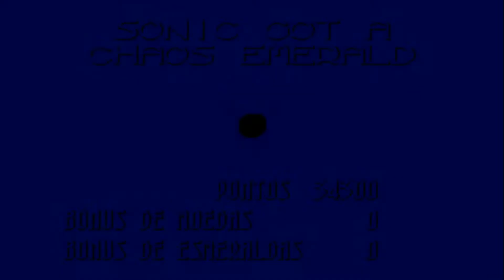Sonic 3D Blast #1 - Green Grove Zone (Temos que salvar os flickies!)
Iniciando mais uma série relâmpago de Sonic aqui no canal. O jogo escolhido da vez é o Sonic 3D Blast, que os fãs em geral não gostam muito, mas eu particularmente sim. Vejam as minhas aventuras na ilha dos flickies para livrá-los das garras do robotnik!